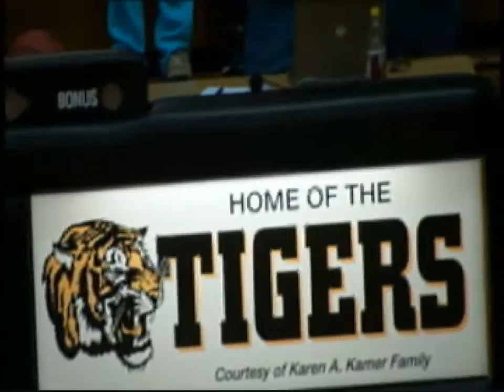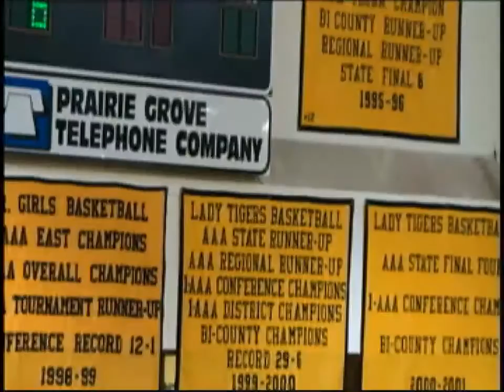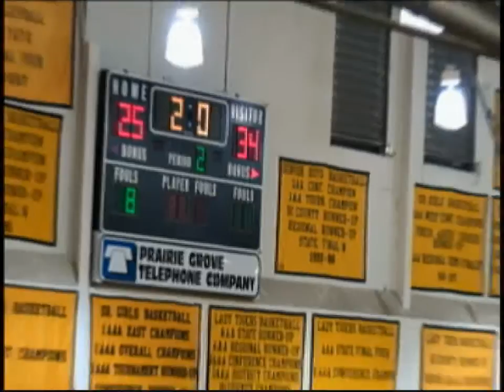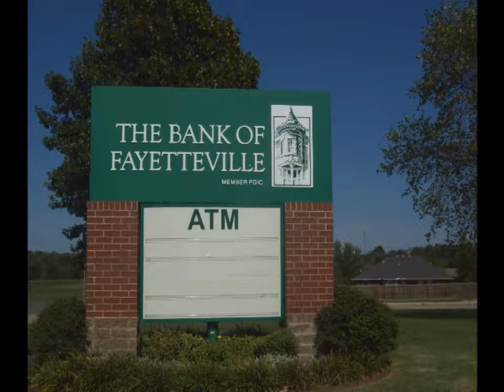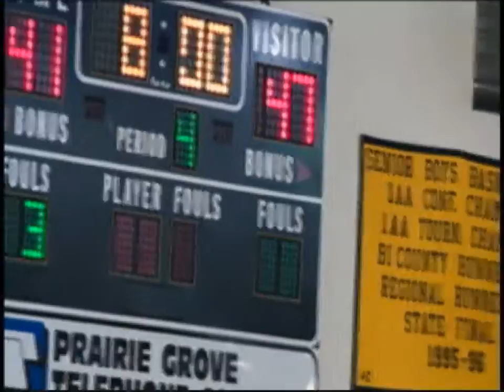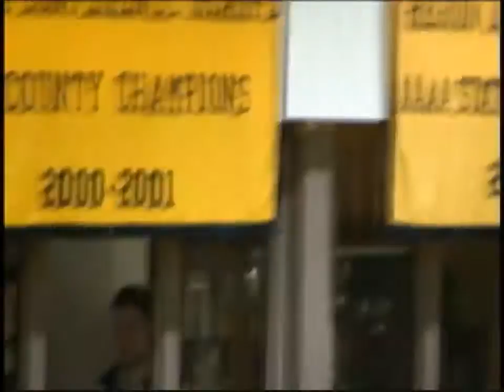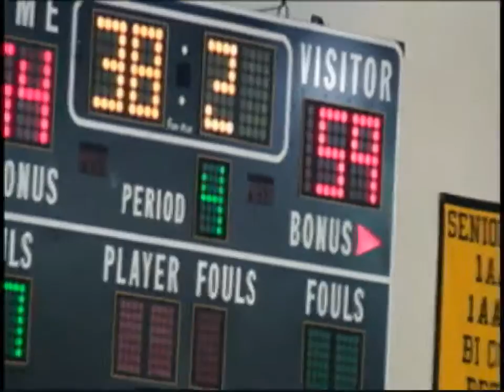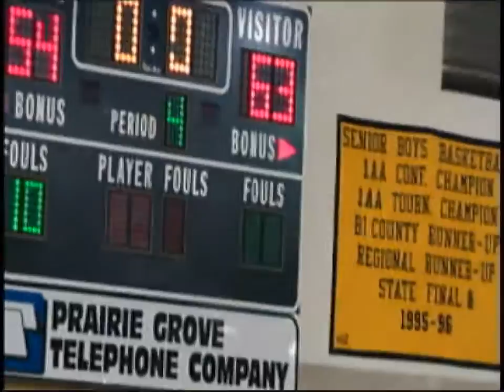2011-12 Prairie Grove vs Shiloh Christian Basketball-Boys (Home)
Shiloh Christian 63 PG 54